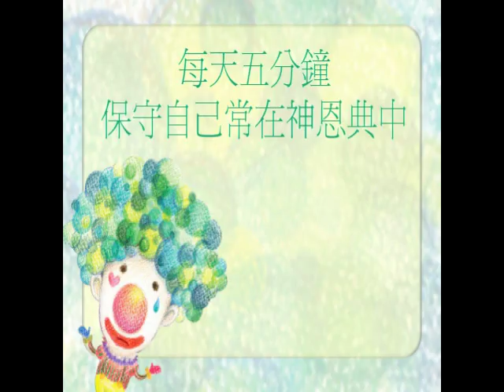小故事大啟示 0113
獨善其身最傷身